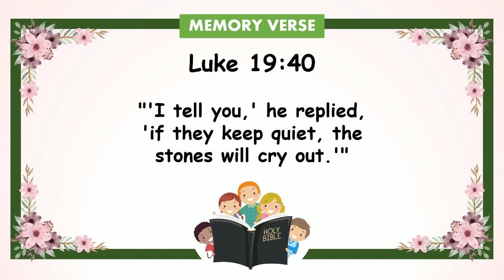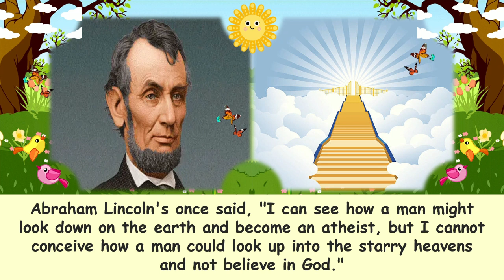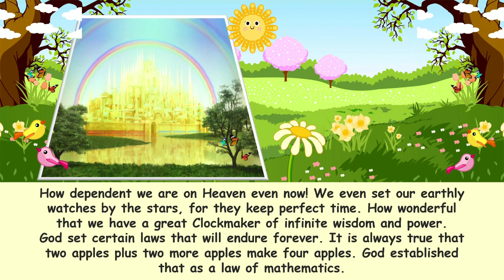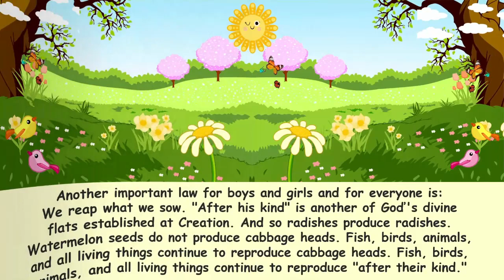"The Stones Cry Out" | Children Morning Worship | June 14, 2023